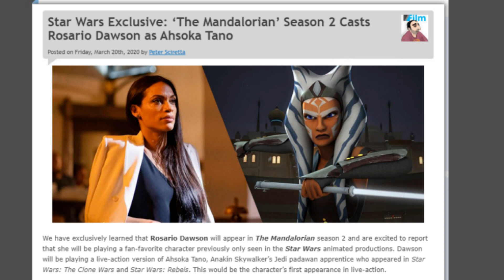Star Wars News: Kyle reacts to LIVE ACTION AHSOKA!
Kyle reacts to the breaking news that Rosario Dawson has been cast as Ahsoka Tano in Season 2 of The Mandalorian!

Kyle Katarn's Jedi Academy is represented by the following Jedi Masters: RagnarokKnight, Jadon Martinez, Darth Vader, GavynMatthewSmith, and SplinterTME!